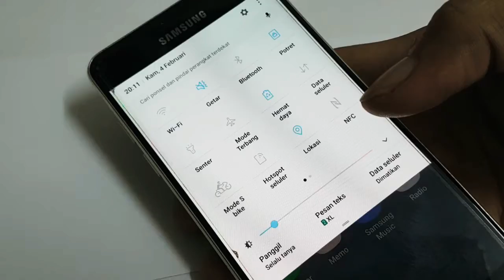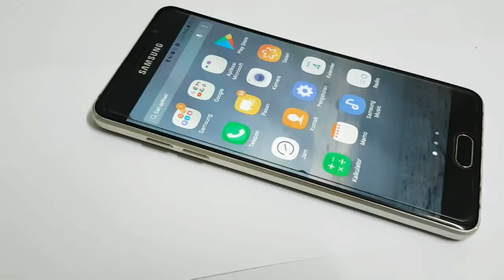Pasaran harga Samsung Galaxy seri A